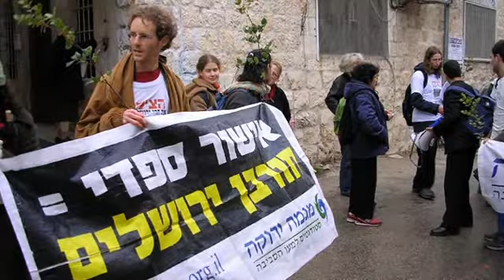Rachel Azaria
Jerusalem born Rachel Azaria began her activism with Israel's leading environmentalist movement, Green Course. Rachel would later concentrate on halachic matters of women, such as pushing for the rights of women seeking a "get" or Jewish divorce. This married mother of two then shifted her focus to direct public service by running for, and winning, a seat on Jerusalem's City Council in 2008.
Years before becoming a Councilwoman, Rachel Azaria stood in the scorching heat for weeks. Self-inflicted torture? One might say so, but for Rachel it was ideology that drove her to stand on sidewalks for days on end in the relentless pursuit of signatures. Such is the life of a grassroots activist, petition in hand. Even though she won this battle with city hall (getting a mass transit system approved), she found that the power of the pen is most effective inside the halls of government rather than outside.
A Production of ; The European Jewish Congress and its President Moshe Kantor.